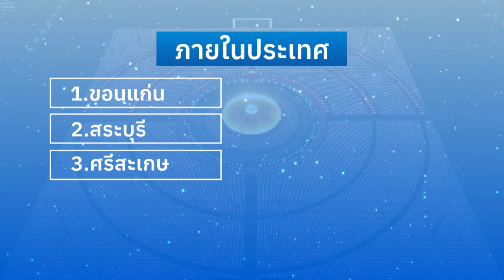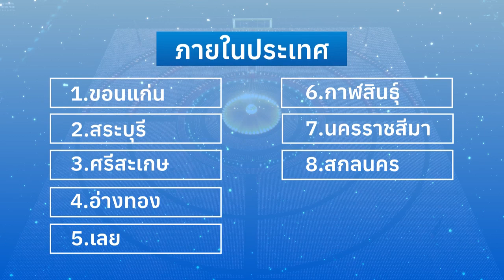สรุปข่าว Boon News 6 เม.ย.2564